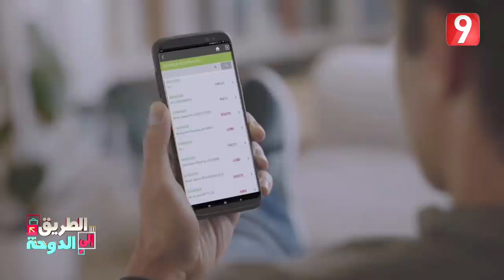الطريق إلى الدوحة EP08 P02